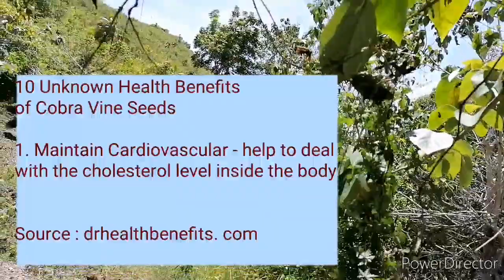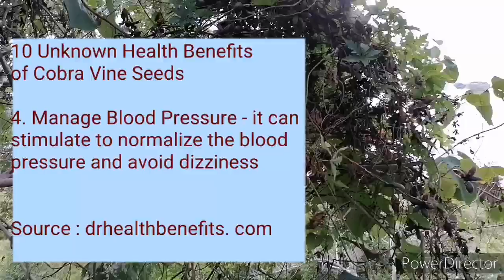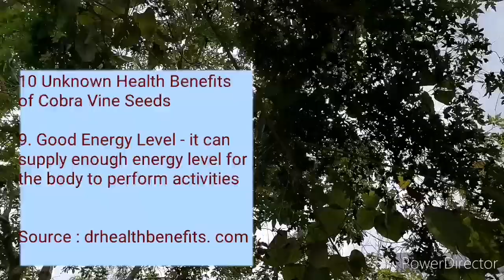HARVESTING COBRA VINE SEEDS | HERBAL PLANT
Welcome to Joy's World Hobbies Baking Gardening

I will share with you our harvesting moments with my Aunt, if she didn't come to our house, we wouldn't know how important the Cobra Vine plant is.

Cobra Vine helps to ease diarrhea, based on experience. Also, cobra vine leaves used to heal wounds. One of our friend told me that he uses the leaves to treat his wounded knee.

Also, some say it's an Alamo Vine, but for us in our community, we called it cobra vine. I will just stick to what we are used to believe. But you can do some research about Alamo Vine and make a comparison about it.

All information about this video is based on our experience. I am not an expert about this plant.
Please respect each other's belief.

For more information about the
10 Unknown Health Benefits of Cobra Vine Seeds that Rarely Grow
Source:

cobra vine
cobra vine plant
cobra vine seeds
cobra vine treatment
cobra vine rarely grow
cobra vine limited
alamo vine
benefits of cobra vine
benefits of herbal plant
herbal plant
gardening
garden
vine
crawling plant
plantita
plants
rare plants
rare plant
rare herbal plants
wonder seed